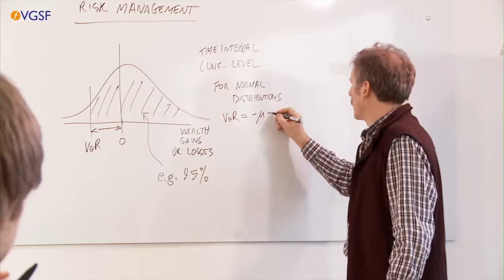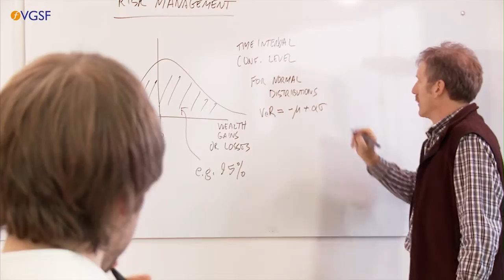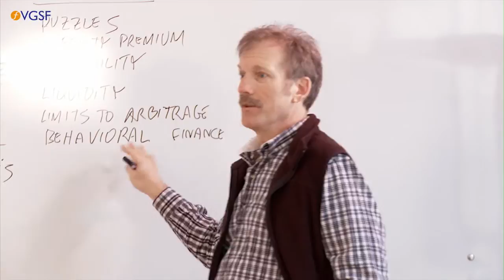Vienna Graduate School of Finance - PhD in Finance -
The Vienna Graduate School of Finance (VGSF) is a center of excellence in finance, located in Vienna, Austria. Its main activities are academic research and PhD education. VGSF faculty members are very well connected within the international finance community. Leading international finance scholars are regularly invited to teach advanced courses and present their current papers in the VGSF Finance Research Seminar.

The VGSF offers a stimulating learning and research environment plus financial support to outstanding students from around the world. VGSF graduates can look forward to a rewarding career at leading academic institutions.